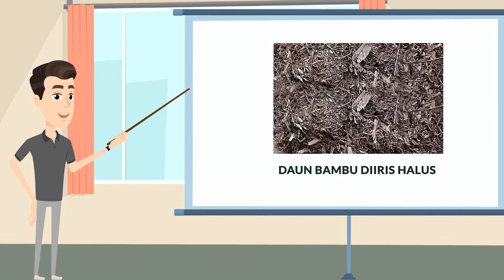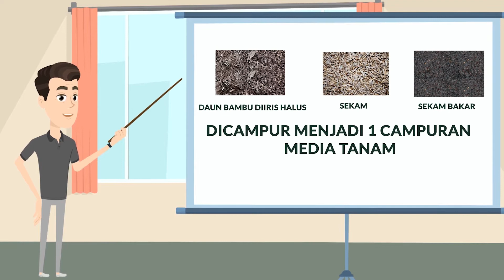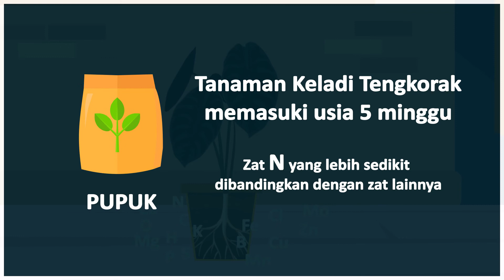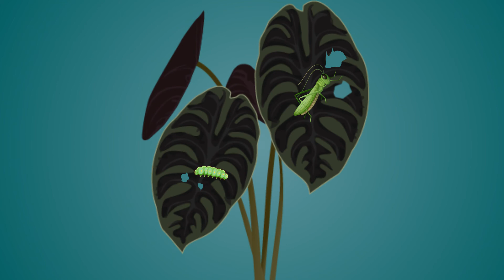5 Cara Agar Tanaman Keladi Tengkorak Anda Tumbuh Sehat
Dijelas.in memberikan konten informatif yang unik secara regular dalam bahasa Indonesia.  Seputar fakta kehidupan keseharian manusia meliputi inspirasi, kuliner, wisata, musik, film, otomotif, yang mudah dimengerti. Selain itu, terdapat juga konten  psikologi, sejarah, tanaman yang dapat menambah motivasi hidup ataupun melakukan life hacks.

Pernah dengar tanaman keladi? Tanaman ini adalah salah satu jenis tanaman yang banyak diminati untuk dijadikan tanaman hias. Daya tarik utama dari tanaman ini adalah daunnya yang eksotis dan memiliki tampilan yang unik.